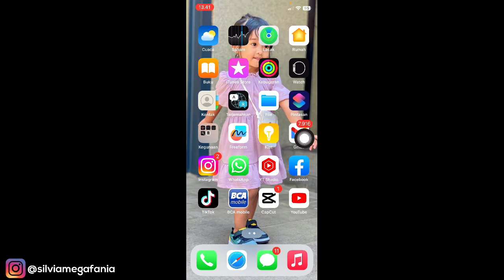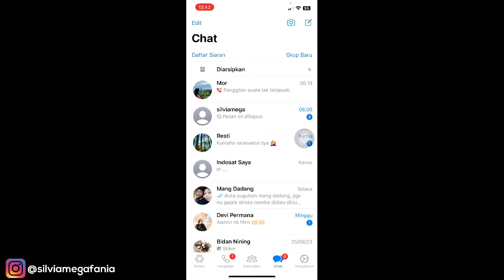Cara Mengatasi Kontak WA Berubah Menjadi Nomor Di Iphone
Cara Mengatasi Kontak WA Berubah Menjadi Nomor Di Iphone - jika kamu mengalami masalah kontak whatsapp kamu tiba tiba berubah menjadi nomor semua, kamu bisa menggunakan cara ini untuk mengatasinya dan mengembalikan nama kontak yang berubah menjadi nomor kembali menjadi nama kontak lagi